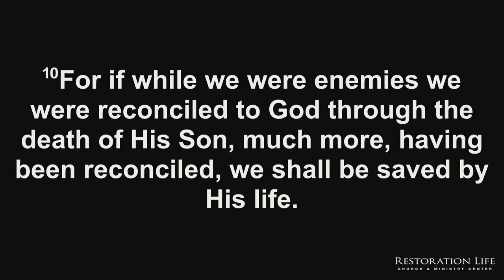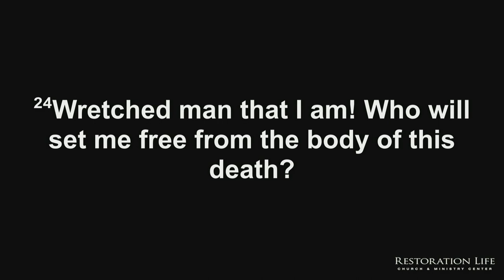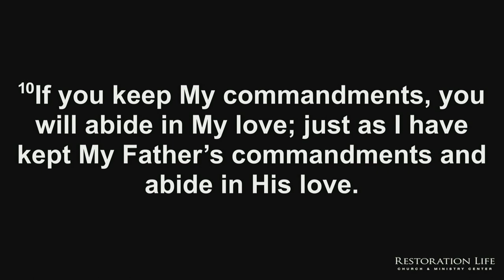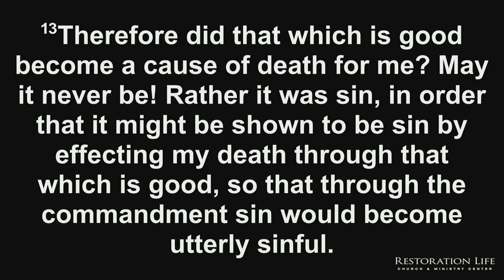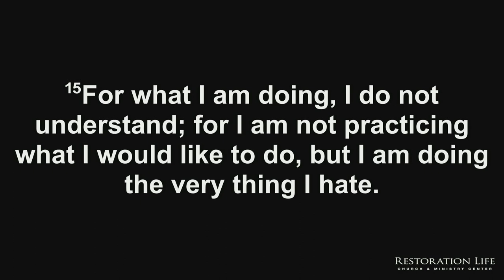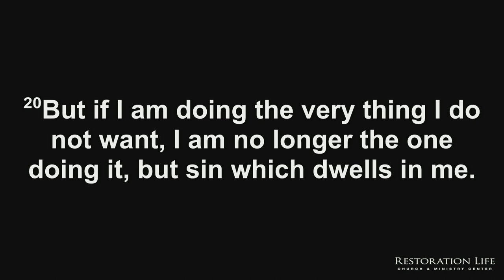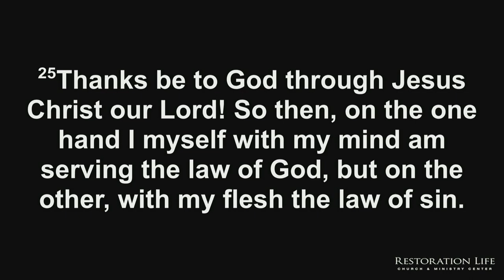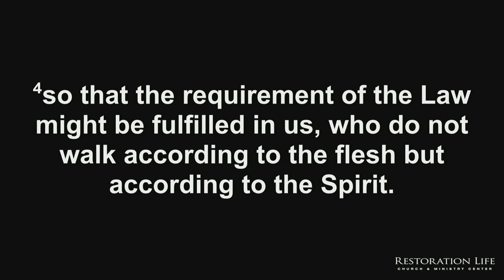14.01 - Living for God or Living from God? - Indwelling Life - Bryan Kessler - 04-16-2023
This session is the fifth of ten sessions that looks at a vital principle that fosters Spirit-led living. The fifth principle that we will examine is this: Living by the Spirit begins when living for God ends. This session looks at the necessity of obedience in the abiding life, the difference between living under the law and living under grace, and Paul’s struggle with his flesh after he was saved. - 015 - Living for God or Living from God? - Indwelling Life - 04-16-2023

SERVICE TIMES AND LOCATION
Church Together
975 Cobb Place Blvd Suite 315, Kennesaw, GA 30144